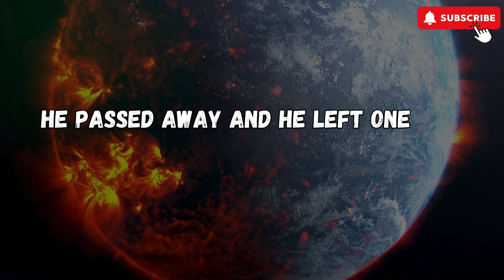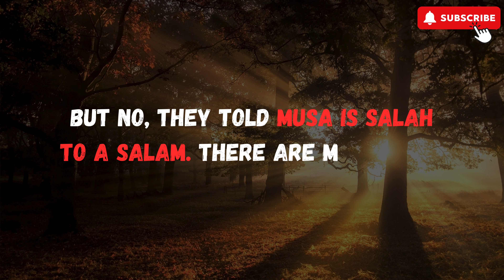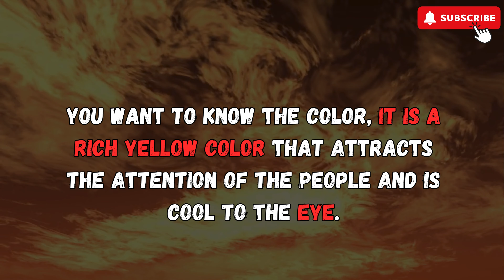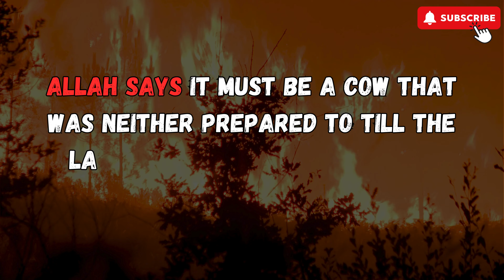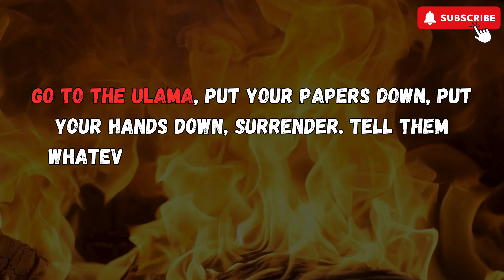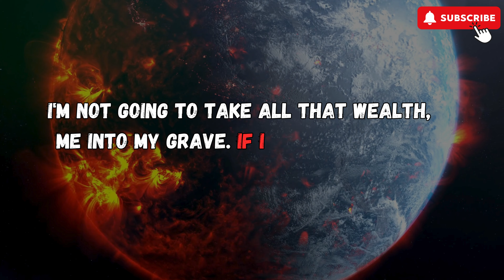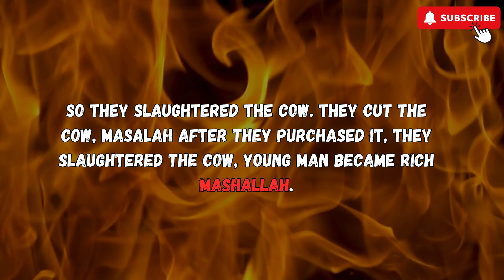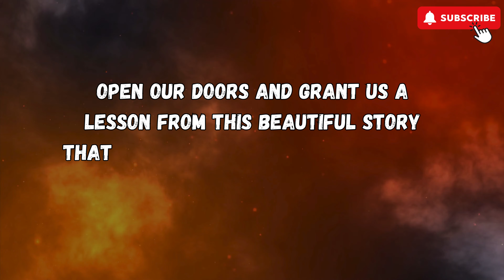"The Culmination of History: Bani Israel's End and the Red Heifer in Israel" - MUFTI MENK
"In this captivating lecture, join esteemed Islamic scholar Mufti Menk as he explores the profound connections between the end of Bani Israel's journey and the prophetic significance of the Red Heifer in Israel. Delving into the depths of Islamic scripture and tradition, Mufti Menk deciphers the spiritual lessons embedded within these historical events and their relevance to contemporary times. Gain invaluable insights into the divine wisdom guiding human history and the enduring messages of faith and revelation. Don't miss this enlightening discussion on the culmination of history and its profound implications for believers today."